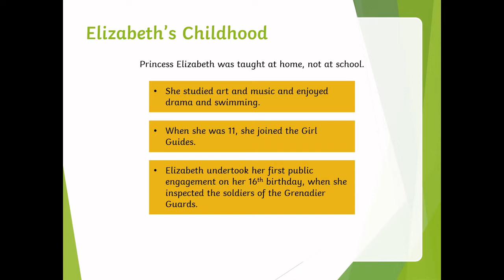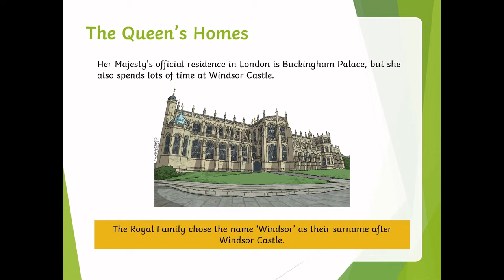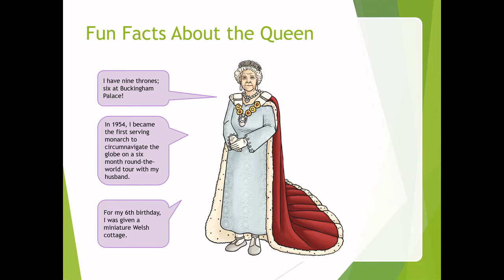The Queen Elizabeth II ... facts about her and her life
UK's longest-serving monarch